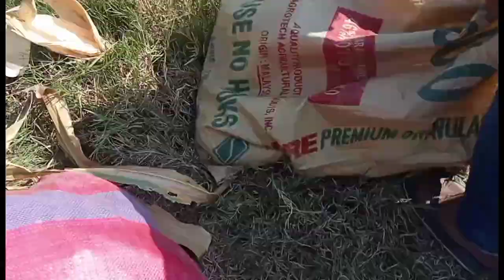TULOY PARIN SA PAG HARVEST NANG SITAW